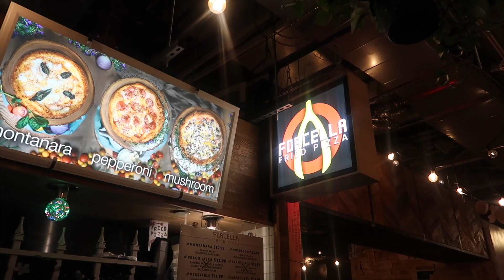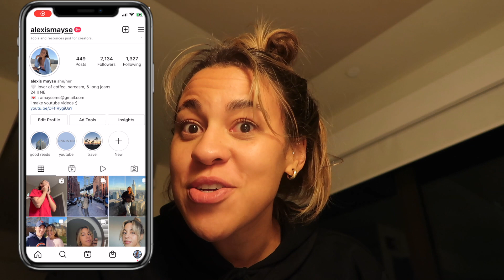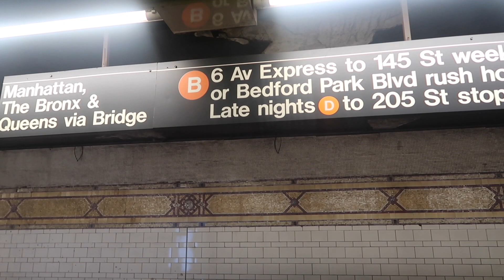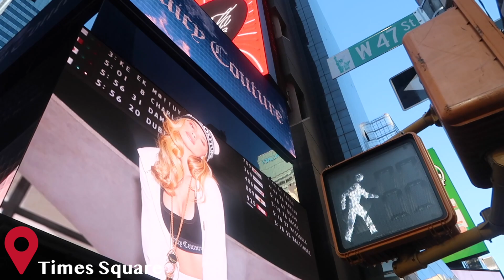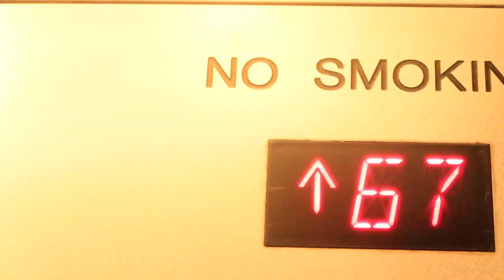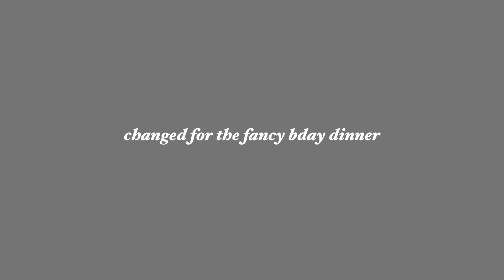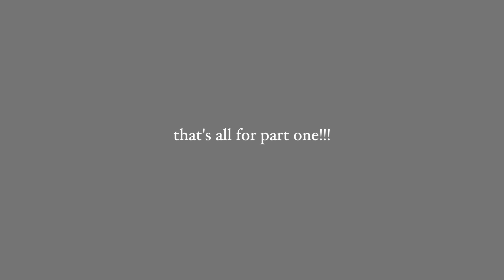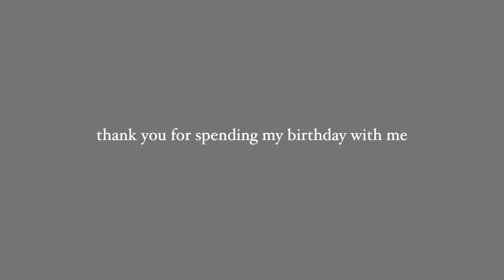NYC BIRTHDAY VLOG | turning 24, travel day, top of the rock, clubs in Brooklyn (NYC vlog part 1)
hiiiii! spend my 24th birthday with me in NYC :) I bring you along as I do my birthday right. this is part one of two for my NYC vlogs and I know you guys will love these. let me know if you want a more in-depth video about traveling in new york city because I definitely learned a lot!

♡xoxxo Alexis